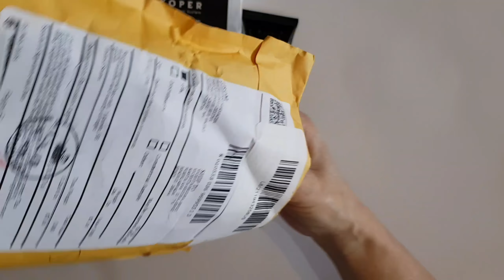Mia Secret compras acrilicos de colección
compras de colección espero les guste...

para las uñas,haul de moda,tag,manualidades y
muchas cosas más,si te gusta este tipo de videos te invito